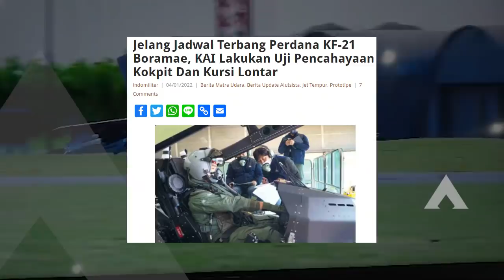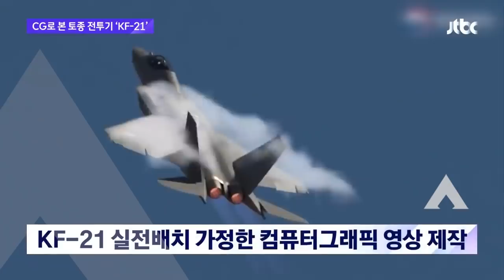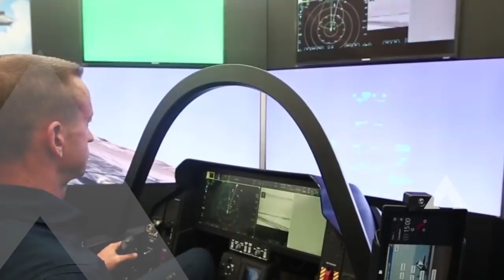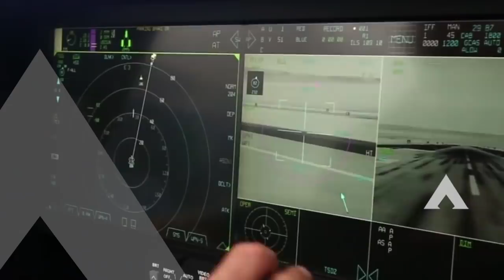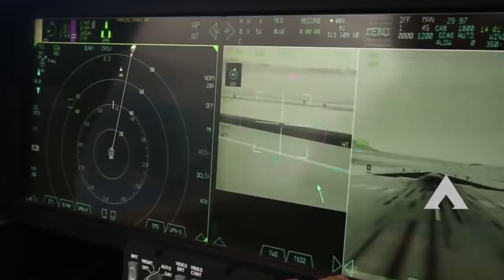JLebb, Bulan JuLi Mengudara 6 Unit KF 21 Indo - Korsel Uji Kelayakan Eject Pilot dan Cookpit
Dikutip dari theguru.co.kr, disebutkan KAI kini tengah fokus menggarap enam unit prototipe KF-21 Boramae, dimana tiap unit mencerminkan tingkat pengembangan, evaluasi dan perbaikan untuk penyempurnaan desain serta rancangan jet tempur twin engine garapan Korea Selatan dan Indonesia tersebut. Khusus pilot evaluation, cockpit lighting ground test dan injection performance test dilakukan pada prototipe unit ketiga.

Sesuai namanya, cockpit lighting ground test and pilot evaluation test (PVI) dilalukan di darat (ground), yaitu dengan menguji tanggapan pilot atas interior dan eksterior kokpit KF-21 Boramae. Kabarnya tahapan ini dilakukan di Gedung Uji Mesin selama empat minggu, yaitu dari tanggal 1 sampai 26 November 2021.